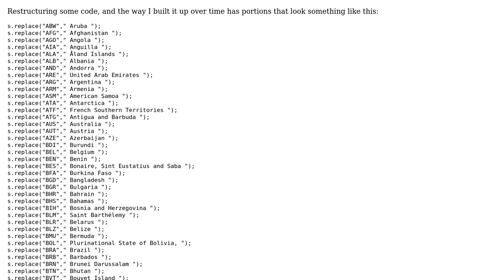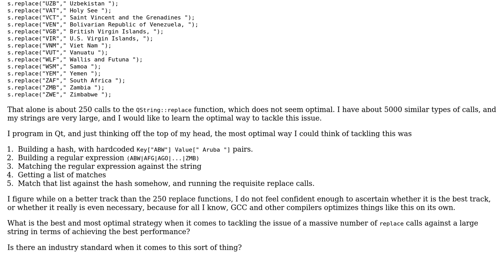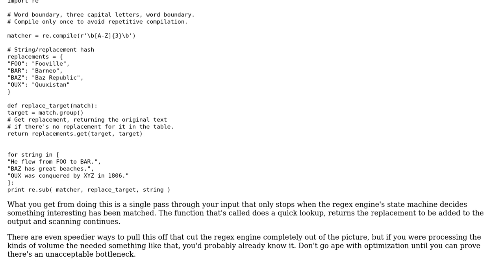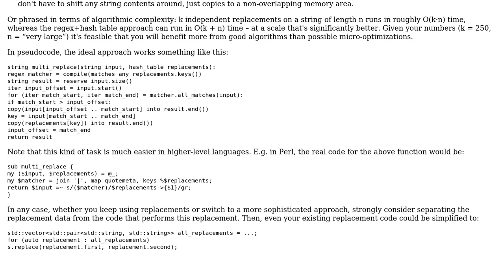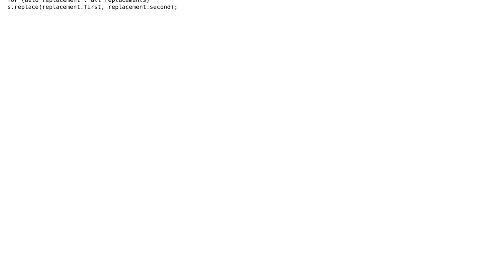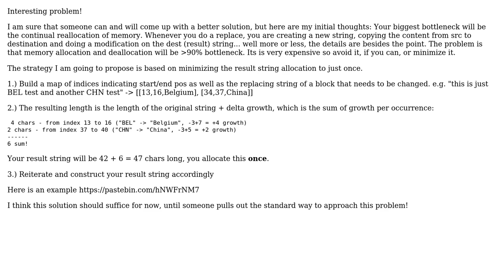What is the optimal way to perform 5000 unique string replace functions in terms of performance?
With thanks & praise to God, and with thanks to the many people who have made this project possible! | Content (except music & images) licensed under CC BY-SA | Music | Images & others | With thanks to user hocho user Deduplicator user Blrfl user Aphton user Anon user amon and the Stack Exchange Network Trademarks are property of their respective owners. You are responsible for your own actions.